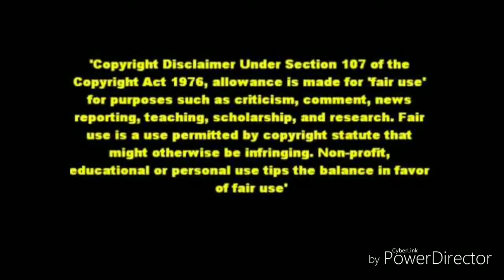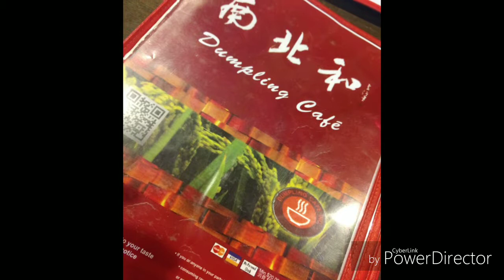Alina Baraz live @ Royale Boston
Cautious Clay

Alina Baraz